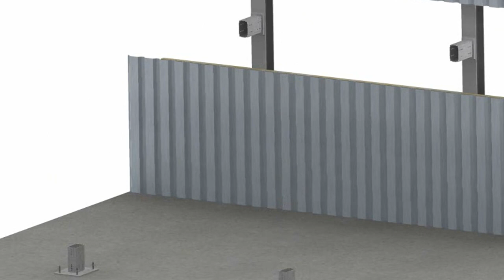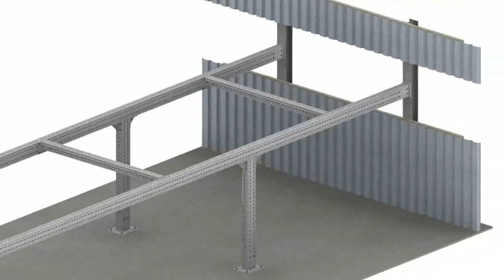7 Framo Tramline720p